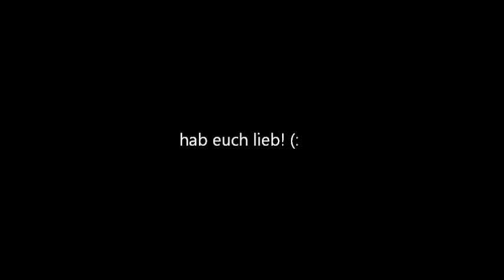ein verrückter Sonntag.wmv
das video zu einem wunderschönen extremst lustigen abend mit meinen mädls. ich hoffe es gefällt euch! danke für alles! (: